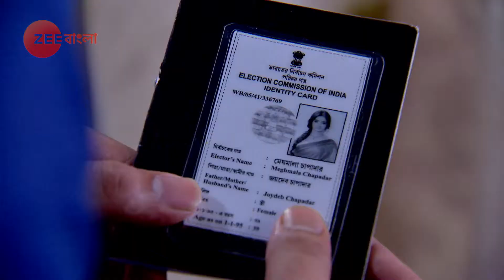Ranu Palo Lottery - Ep - 133 - Webisode - Zee Bangla